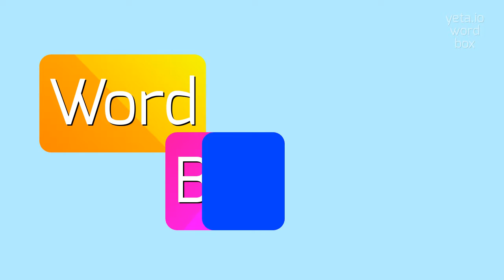How to say "boxmaking"! (High Quality Voices)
Watch in this video how to say and pronounce "boxmaking"!